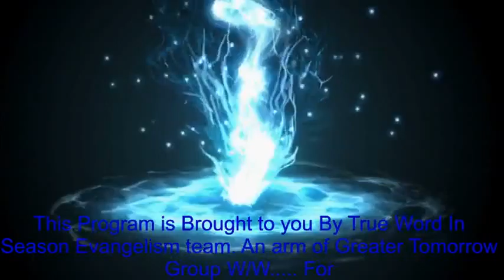SERMONS AND LECTURE ON CHRISTENING IN CCC , BY BROTHER ADEMOLA SAMUEL BOLAJI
@ CCC IMOLEAYO MODEL PARISH IBADAN , CCC AKIODE PARISH LAGOS AND CCC OLAJUWON TEJUOSHO BIBLE CLASS.